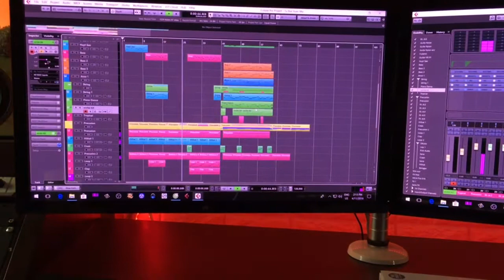Demo Cubase 9.5 pro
H Studio